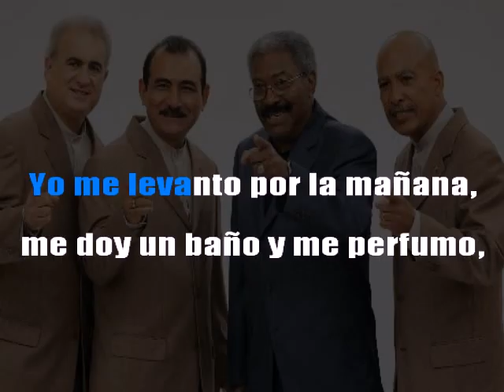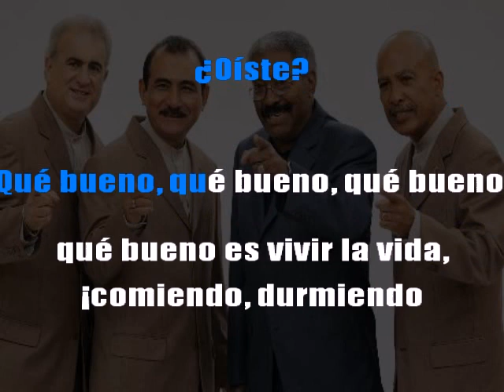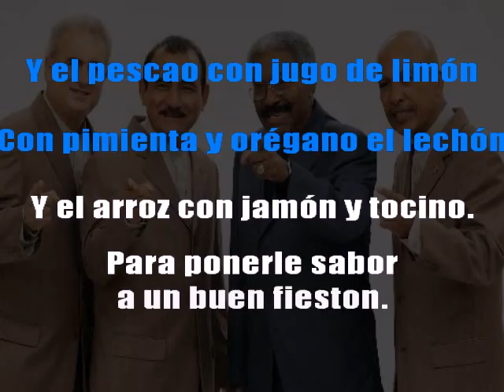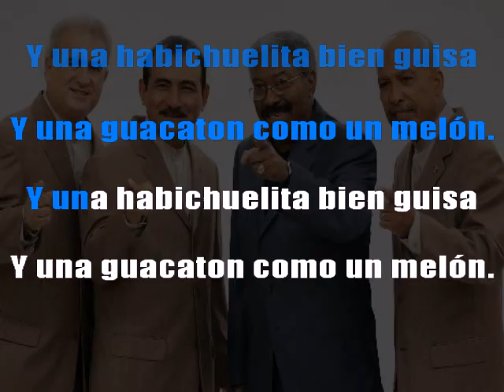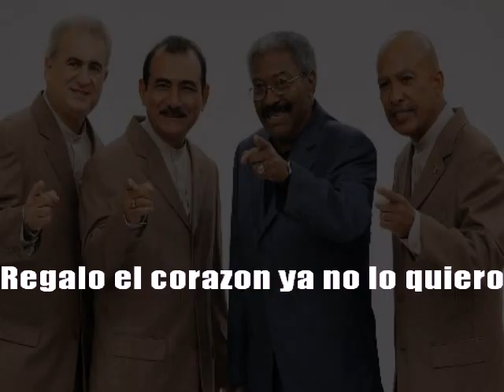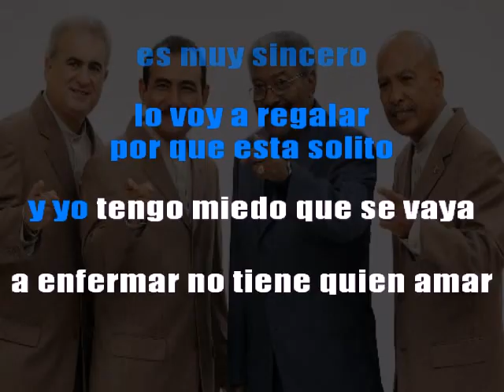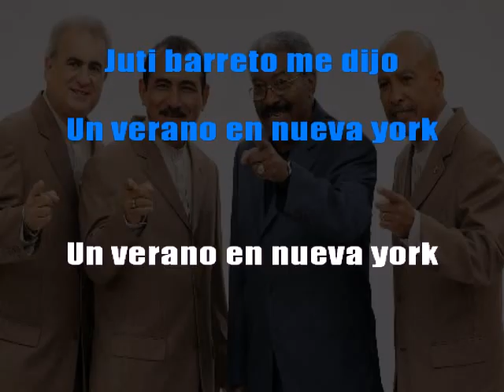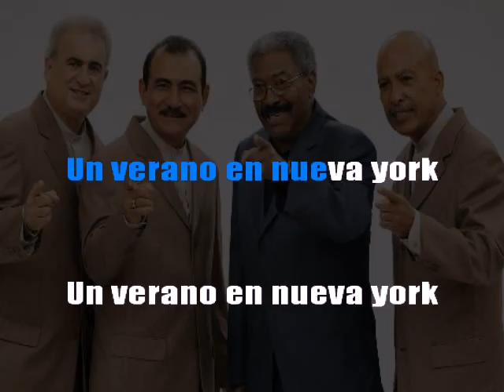Mega Mix El Gran Combo Karaoke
Este Popular mix fue aportado por estas grandes estrellas del karaoke aki en valencia
Saul Garcia y Richard Pacheco!! Disfruta este karaoke en esta presentamos:

Y No Hago Mas Na' (00:00)

El Menu (03:00)

Te Regalo El Corazon (05:24)

Un Verano En Nueva York (07:20)